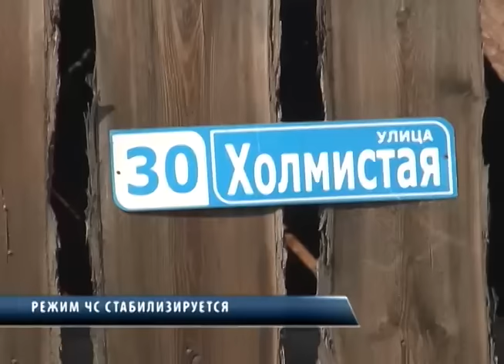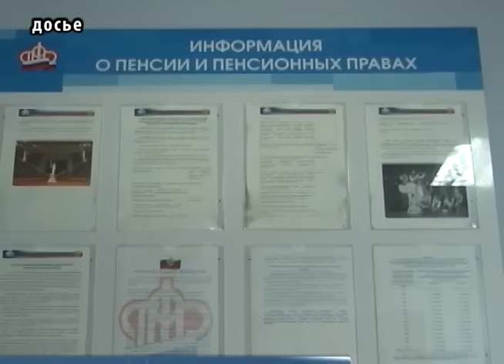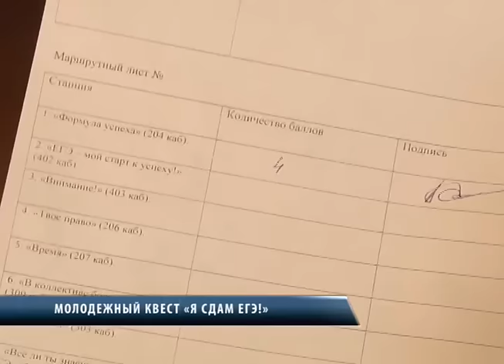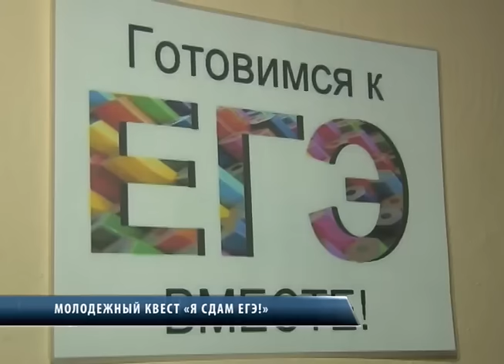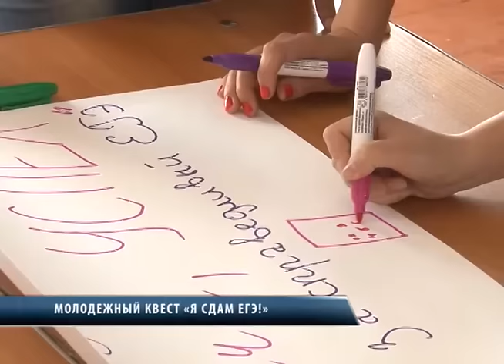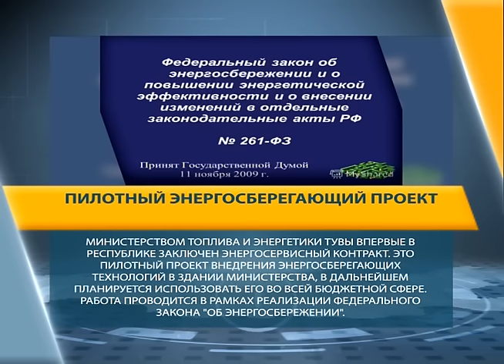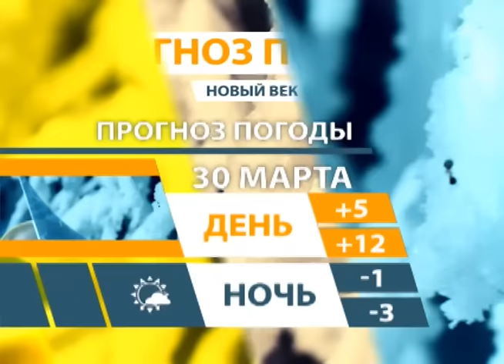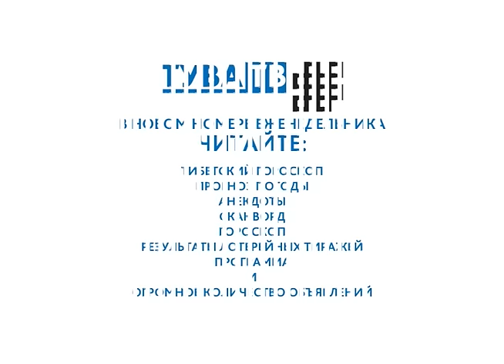НОВЫЙ ВЕК | НОВОСТИ ТУВЫ - ПОТОП В КАА-ХЕМЕ - 29.03.2017